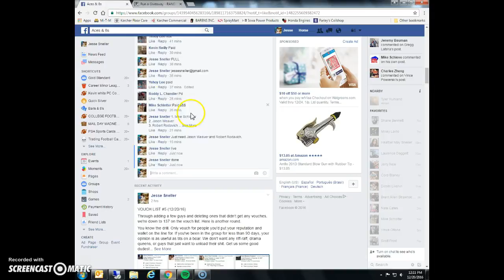BGS / PSA case